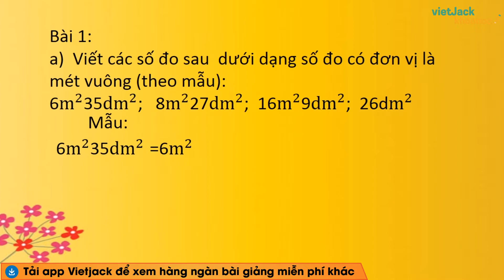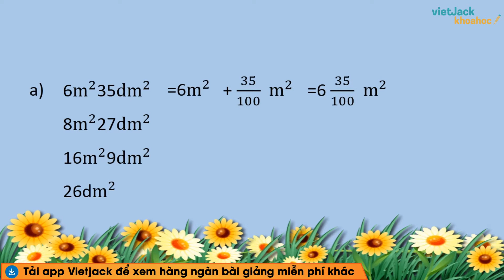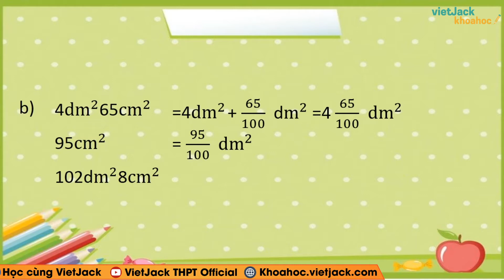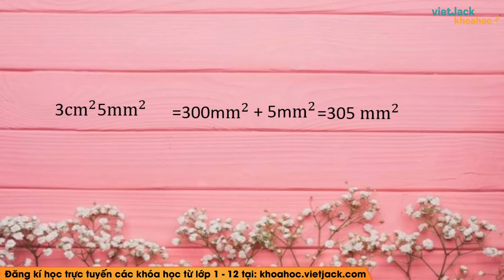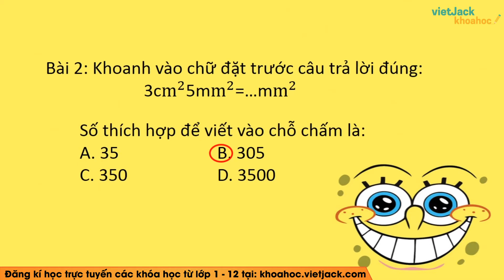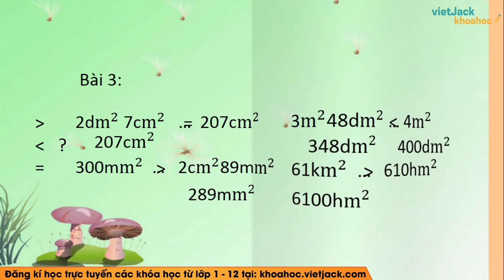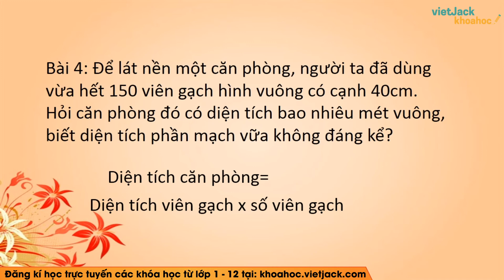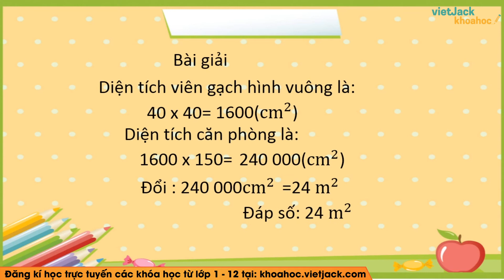Toán lớp 5 - trang 28 - Luyện tập - Cô Lê Thị Thúy (DỄ HIỂU NHẤT)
Toán lớp 5 - Luyện tập trang 28

Bài giảng này cô sẽ giúp các em tổng hợp toàn bộ kiến thức trọng tâm bài Luyện tập trang 28 của chương trình Toán lớp 5 và dạng bài tập liên quan. Video này, cô cũng sẽ giải tất cả các bài tập của bài học này trong sách. Chú ý theo dõi bài học cùng cô nhé!